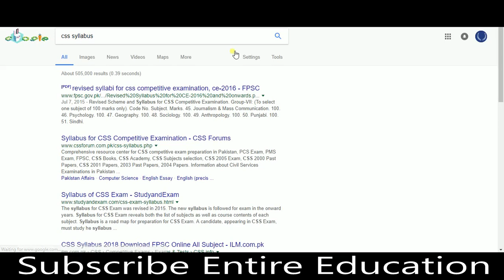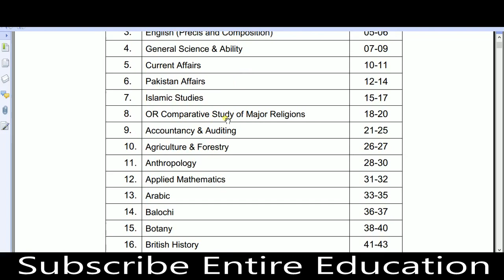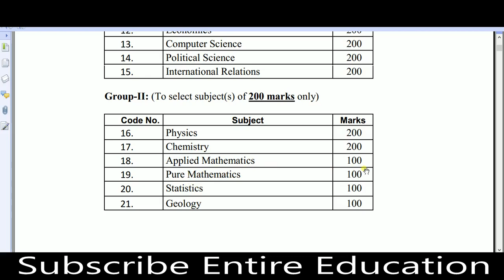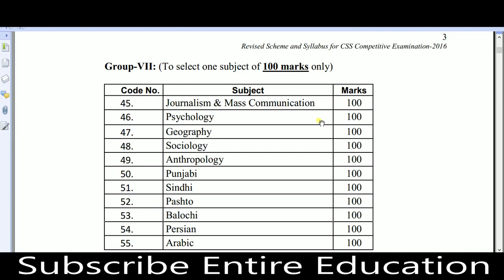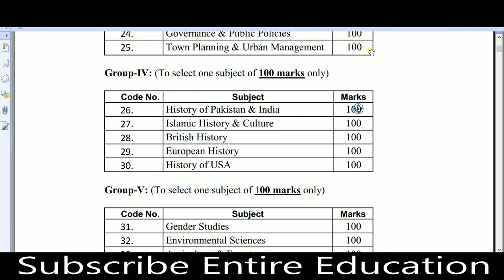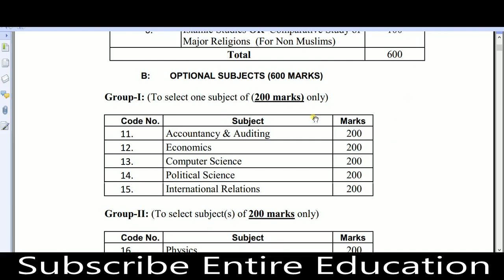CSS Syllabus PDF Download and Test Pattern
CSS Syllabus and Test Pattern For Competitive Exam. FPSC has updated CSS Syllabus for a new competitive exam. New Induction includes various new subjects and upgradation of previous subjects with detail syllabus.

CSS Guidlines

Pakistan Scholarships

Careers